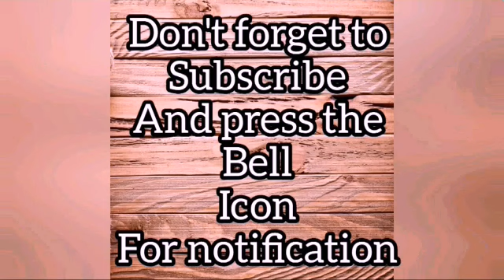Besan ke ladoo | बेसन के लड्डू हलवाई जैसै | besan ke ladoo with English and Hindi subtitles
Besan ke ladoo,Tagar aur ladoo,Bora,besan sweet dish,besan sweet dish is an authentic sweet dish ..which can be prepared easily at home with only 3 ingredients . It's tastes so good that when it goes to your mouth it melts within few seconds.so after watching my video let me know that you liked my video or not .and please try it at home once.
You only need sugar,besan /gram flour and ghee.
All the 3 ingredients quantity should be same only you can reduce ghee quantity if you want .